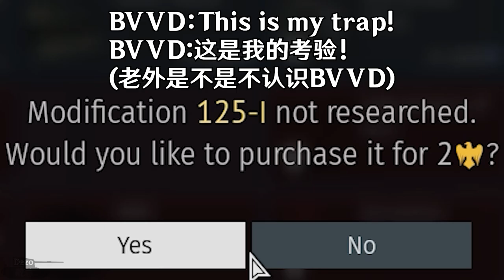[STOCK]99A の PAINFUL EXPERIENCE!!! EPISODE 2! 💥💥💥【4K】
白板99Aの痛苦第2集!!!💥💥💥【4K】
Sneaky Adventure
山风拂萝衣（轻策昼间）
bruh inspiration comes from @jiekeshun
The last image is made by @daebom
原作者：Dezo戴总(me)
Go to support the original author!
Editing time: 9.5 hours